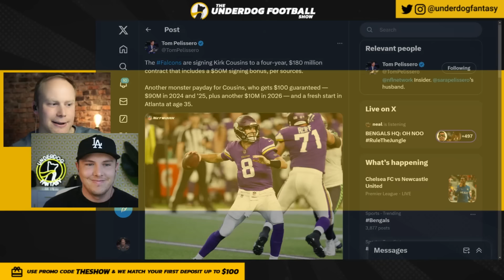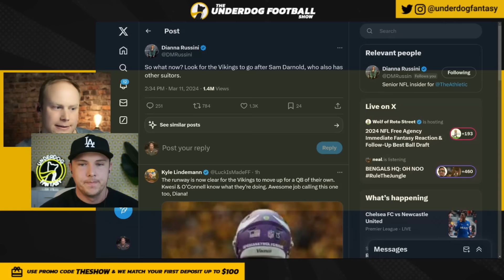This Is Why the Atlanta Falcons Signed Kirk Cousins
KIRK COUSINS SIGNS with the ATLANTA FALCONS: Josh Norris and Hayden Winks of Underdog Fantasy break down the Kirk Cousins move going from the Minnesota Vikings to the Atlanta Falcons. What does this mean for both teams? Will Drake London and Kyle Pitts finally be worth their ADP? Will Bijan Robinson take a second year leap? Will Kirk Cousins’ achilles be a problem?

0:00 Kirk Cousins Signs with Atlanta Falcons
1:06 Kirk Cousins Film
3:17 Kyle Pitts and Drake London
5:59 Atlanta Falcons Coaching
7:47 Minnesota Vikings Future